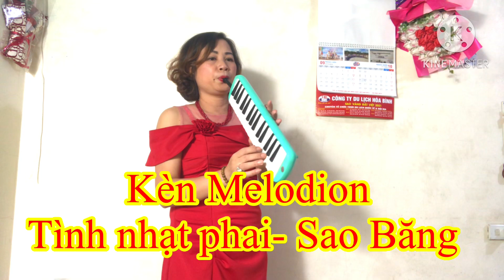SAO BĂNG- TÌNH NHẠT PHAI- KÈN MELODION